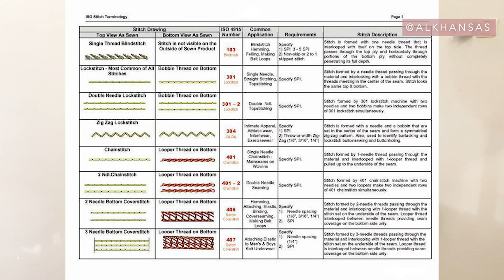Tipe Sketsa Gambar dalam Fashion Design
Apa saja jenis gambar atau sketsa dalam dunia Fashion Design? Simak sampai selesai ya!